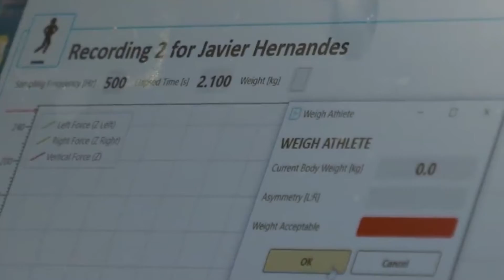Chivas no necesita de "Chicharito" por el momento